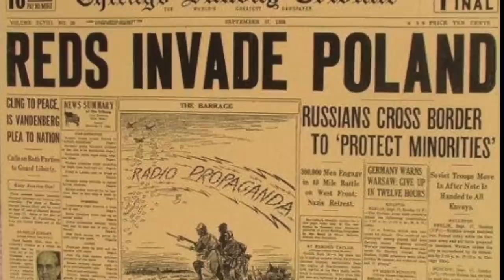The Forgotten 1939 Invasion of Germany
The largely unknown Allied invasion of Germany in September 1939.

Thumbnail: The Shadock